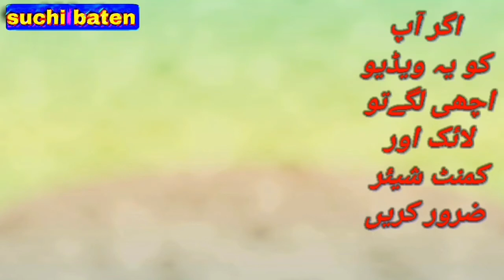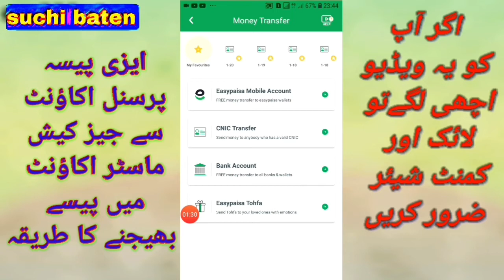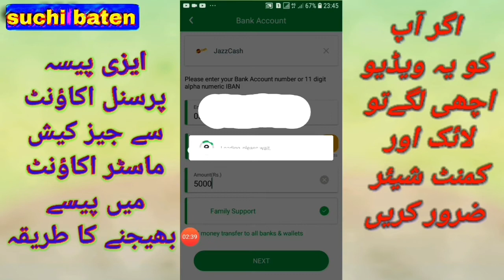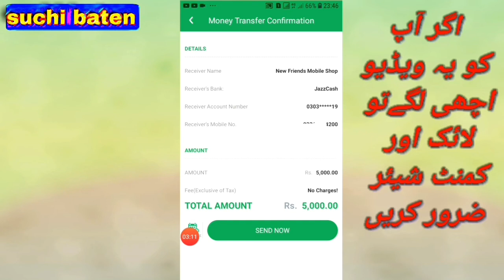Easypes persnal account se jazz master sim main sending free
There is a tremendous video, there is a lot of information in it. Watch this video. Money can be sent for free in the bank and also in Jazz Cash